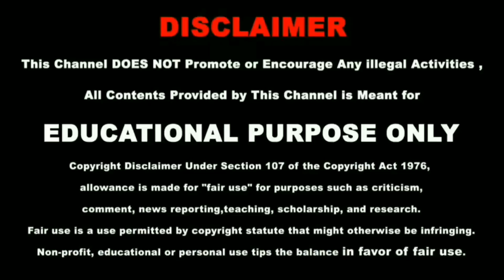Mind Refreshing Trailer